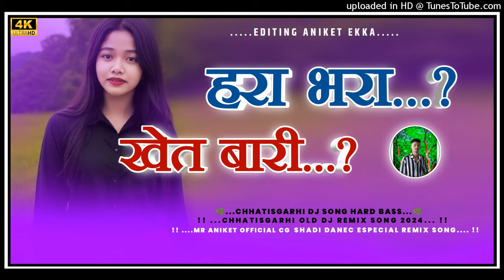Hara Bhara Khet Bari 🌿 Old Theth Nagpuri Dj Remix 🌿 No Voice Tag Theth Nagpuri Remix Song 2024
Tags..

हमारे यहाँ सभी गाने ORIGINAL या अपना नहीं है। आगर किसी को बुरा लगे तो कृपया COMMENT BOX मे या फिर किसी भी जरिए ज़रूर बताये । आगर आपको कोई भी AUDIO या VIDEO खेद है तो हमे COMMENT करें 1 24 घंटे के अंदर DELETE कर किया जायेगा।

old nagpuri dj song 2024, old nagpuri dj song dance video, nagpuri nonstop dj song 2023, nagpuri nonstop song new 2023 dj, nagpuri nonstop song new 2024, nagpuri nonstop song new 2022, nagpuri nonstop gana,